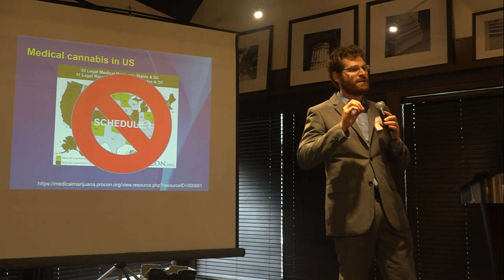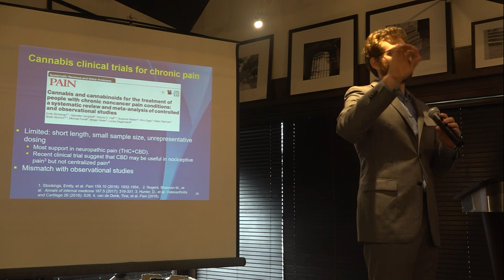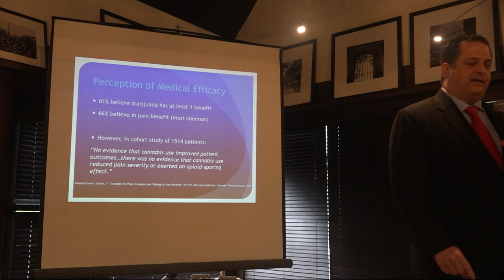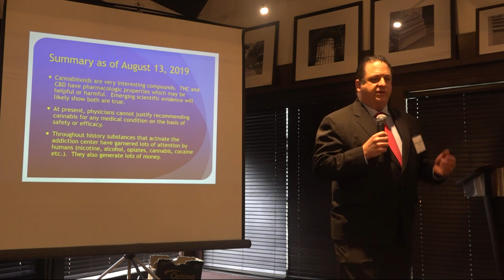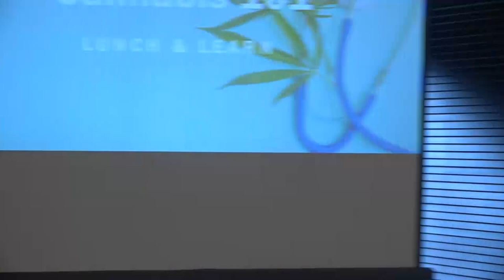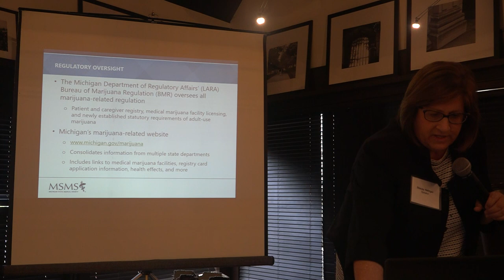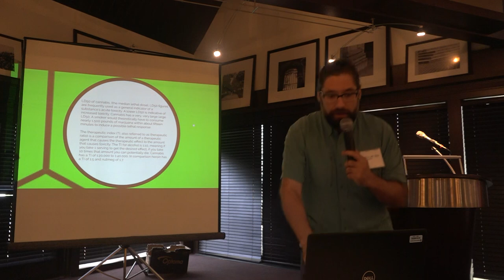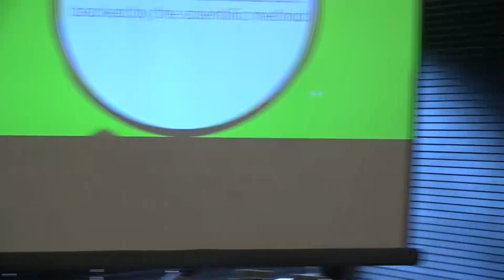Cannabis 101 Lunch and Learn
On August 13, 2019 the Washtenaw County Health Department and Washtenaw County Medical Society held a practical discussion for medical providers about cannabis and its implications in health care.